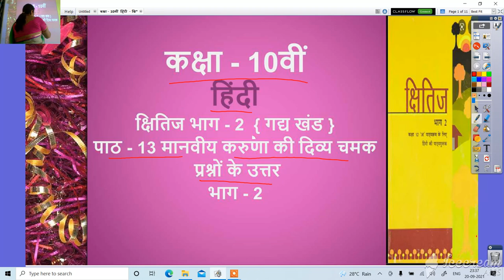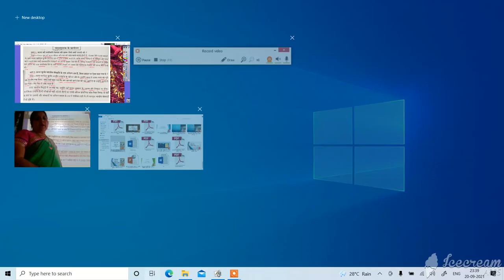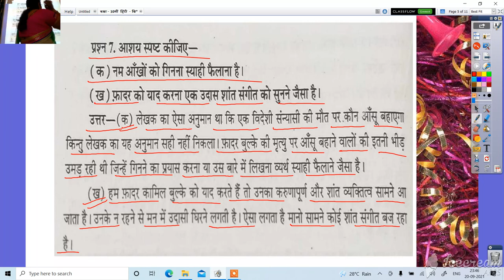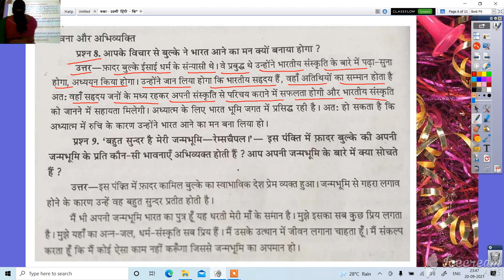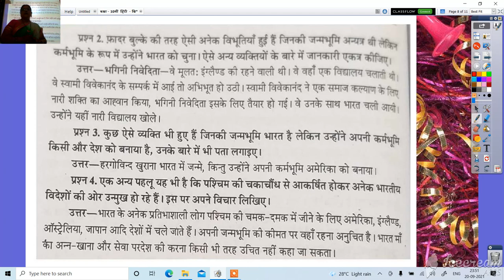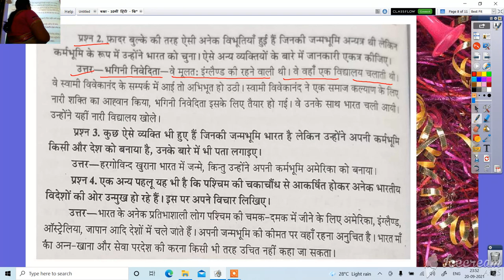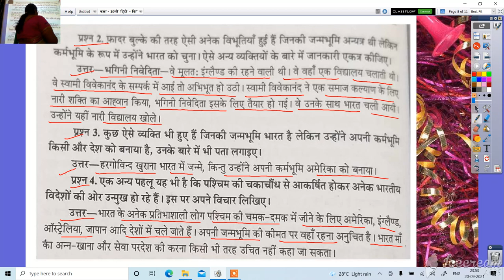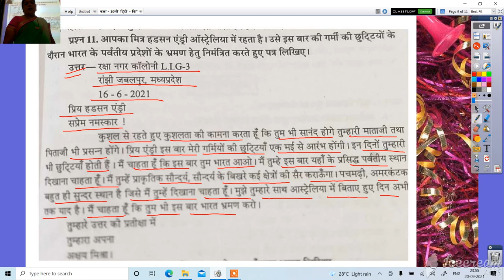कक्षा 10 हिंदी मानवीय करुणा की दिव्या चमक भाग 2